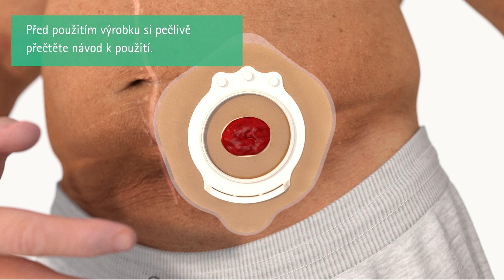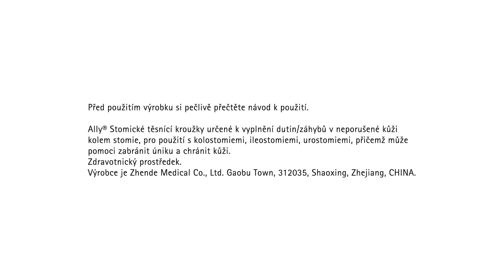Ally® Stomické těsnicí kroužky | Jak na to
Ally® Stomické těsnicí kroužky jsou navrženy tak, aby chránily před podtékáním a zároveň chránily kůži. Kroužek tvoří rovnější povrch kolem stomie, pomůže vyplnit prohlubně a kožní záhyby. Těsnicí kroužek lze také jednoduše tvarovat, aplikovat a odstraňovat. Další informace o stomických těsnících kroužcích naleznete na naši stránce